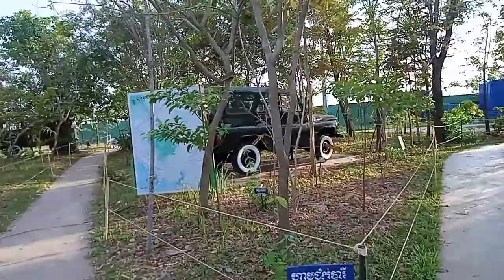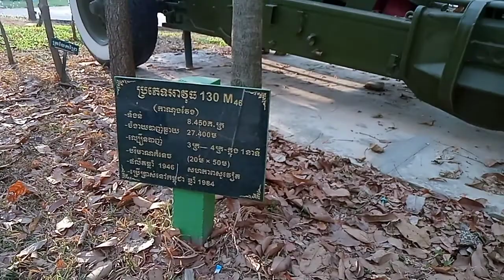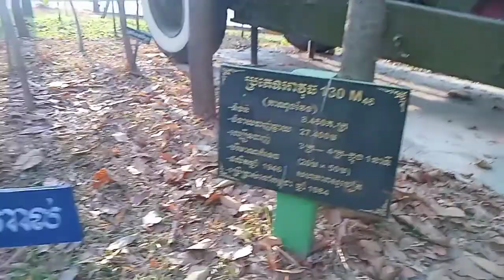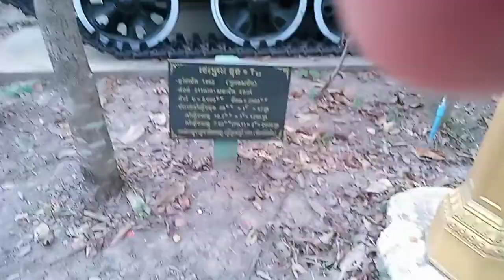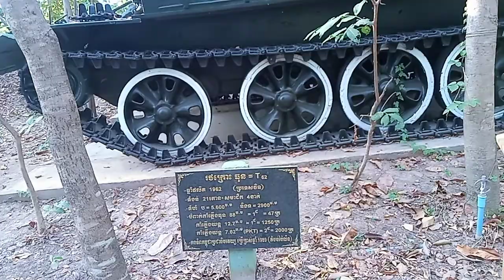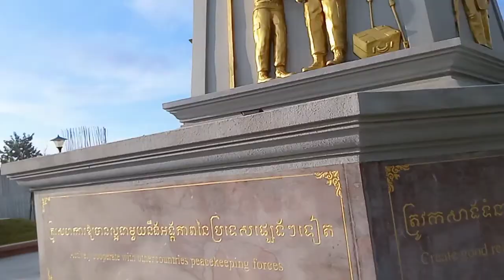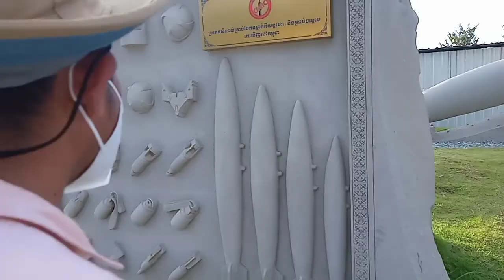វិមានឈ្នះឈ្នះ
Cambodia_17:24pm_06/02/2022